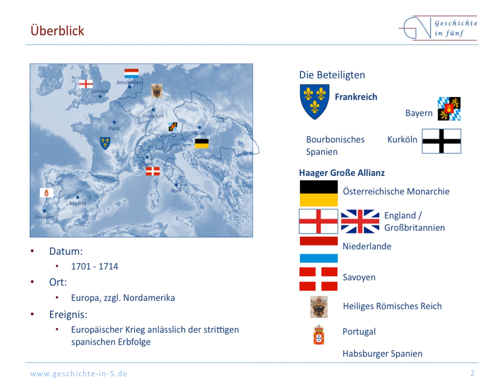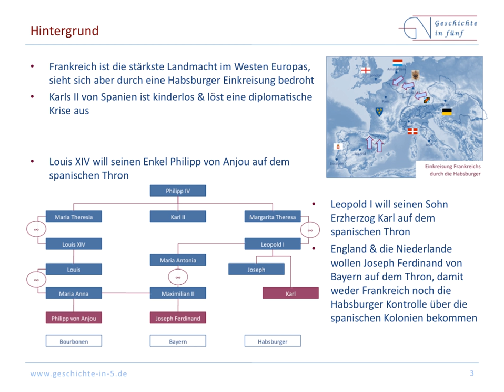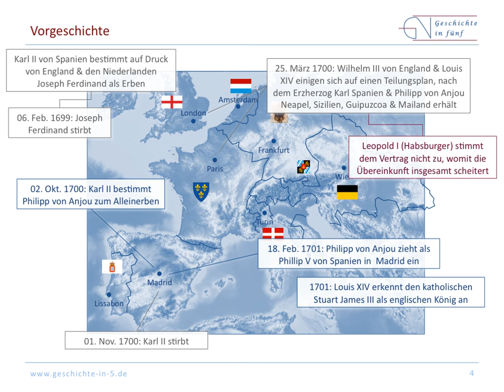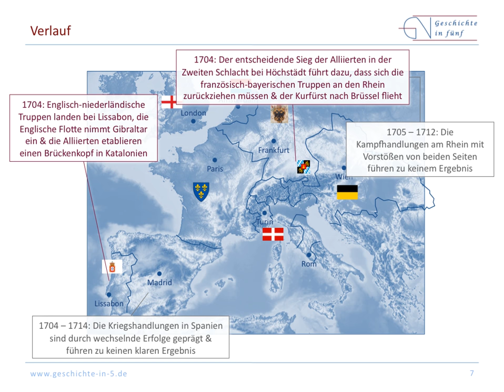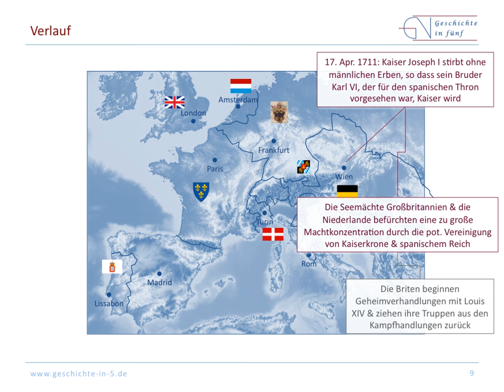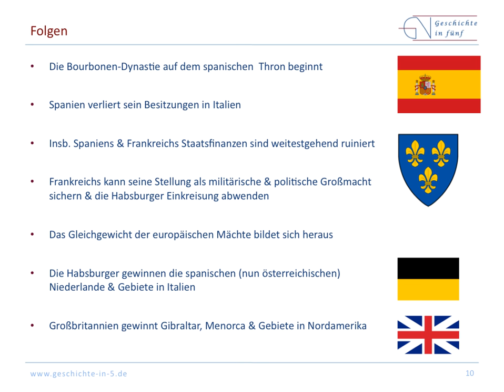Spanischer Erbfolgekrieg (1701-1714)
Am Ende des 17. Jahrhunderts lösten Unklarheiten um die spanische Erbfolge eine diplomatische Krise in Europa aus. Da diese nicht gelöst werden konnte, kam es zum Spanischen Erbfolgekrieg, der von 1701 bis 1714 dauerte. Frankreich kämpfte mit einigen Verbündeten gegen die Haager Große Allianz. Letztendlich gelangten die Bourbonen auf den spanischen Thron und das Gleichgewicht der europäischen Mächte begann sich herauszubilden.